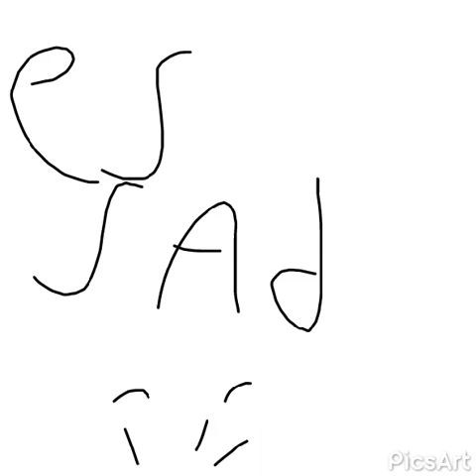Cherry comedia: juanin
El es juanin
Tímido y torpe :v
Juanin es raro

Fin